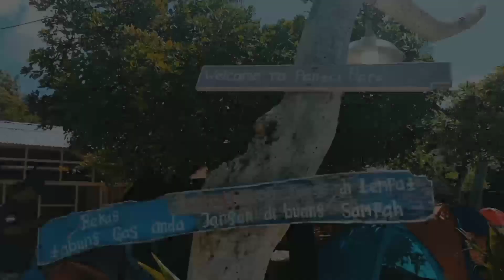PANTAI BARA BEACH BULUKUMBA